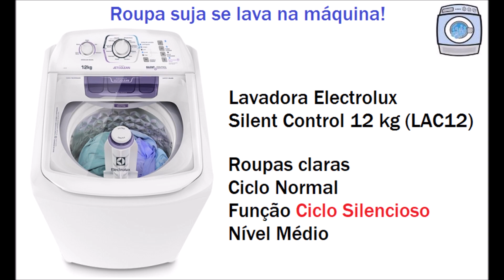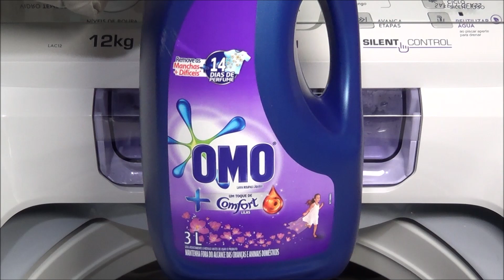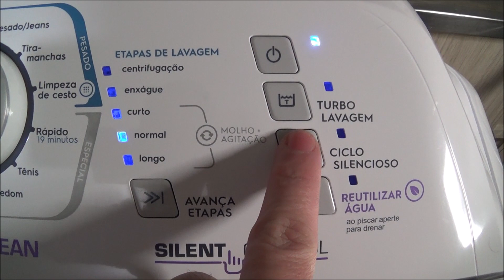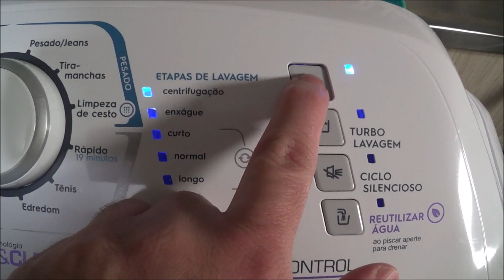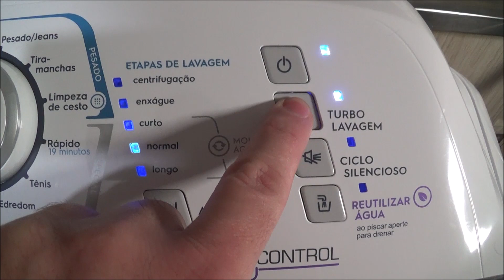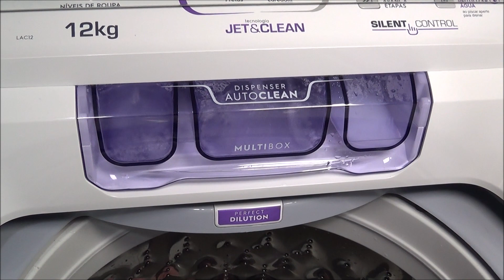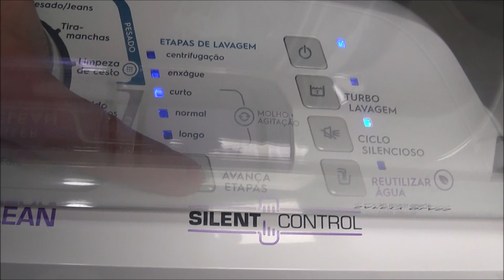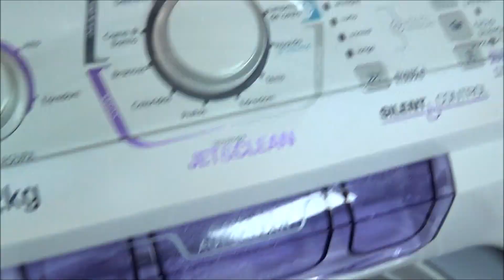Lavadora Electrolux Silent Control 12 kg (LAC12) - Ciclo Silencioso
Vídeo mostrando a Lavadora Electrolux Silent Control 12 kg (LAC12) lavando uma carga de roupas claras no programa Normal com a função Ciclo Silencioso.

Lavadora espetacular!!! Super recomendada!!!